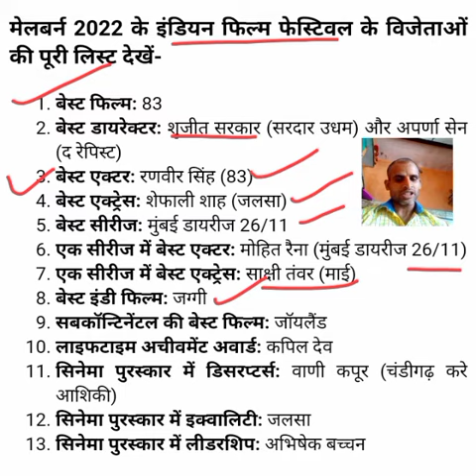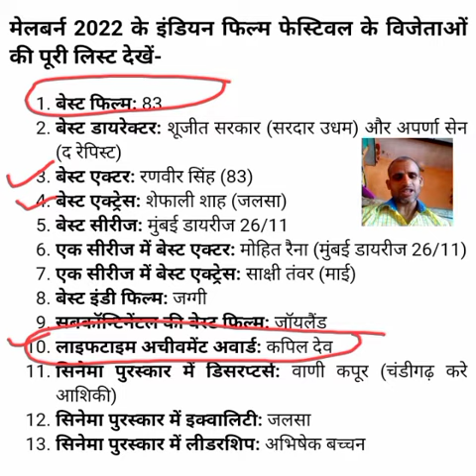Indian Film Festival of Melbourne (IFFM) Awards 2022 announced | KAMYABI TAK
Indian Film Festival of Melbourne (IFFM) Awards 2022 announced
The 13th edition of the Indian Film Festival of Melbourne (IFFM) 2022 began on August 12 and will conclude on August 30. The event, held annually in Australia, celebrates the Indian film industry by screening some of the most prominent and acclaimed films, TV shows, and web series from the country. One of the highlights of the festival is the awards night, where select awards are given to the best performers from Indian cinema and the OTT scene from the previous year.